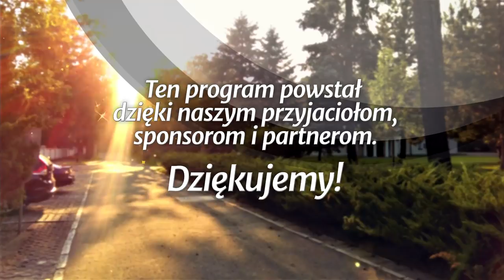Trudne chwile - Czas na rodzinę (190608-10-#428)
Studium biblijne (sezon 33) z 8 czerwca 2019 r., pt. „Trudne chwile”. Na podstawie kwartalnika „Lekcje Biblijne 2/2019”: Claudio i Pamela Consuegra, „Czas na rodzinę”. Tytuł oryginału: Adult Sabbath School Bible Study Guide 2/2019: „Family Seasons”.

STUDIUM BIEŻĄCEGO TYGODNIA: Mt 7,5; Ef 1,7; Flp 2,4-8; Ef 4,26-27; Jk 1,19-20; Kol 3,19; Mt 7,12.

TEKST PRZEWODNI: „Gniewajcie się, lecz nie grzeszcie; niech słońce nie zachodzi nad gniewem waszym” (Ef 4,26).

W STUDIUM UDZIAŁ BIORĄ: Mariusz Maikowski (prowadzący), Beata Śleszyńska, Monika Anulak, Zdzisław Anulak.

Zarejestrowano staraniem zboru (parafii) Kościoła Adwentystów Dnia Siódmego w Podkowie Leśnej, 27 marca 2019 r. w Wyższej Szkole Teologiczno-Humanistycznej im. M. Beliny-Czechowskiego w Podkowie Leśnej.

Tego studium możesz również posłuchać jako podcast (również w iTunes, Spotify i Tune-in)